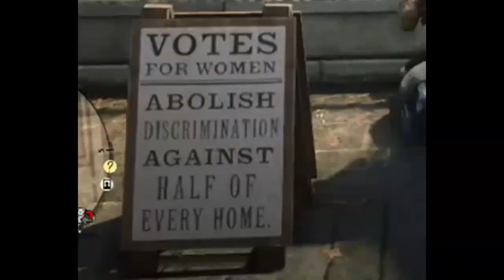What happens if you lead the law to camp | Red Dead Redemption 2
I bring the cops/ police to camp with me to see what happens. It does not go how i expected it to